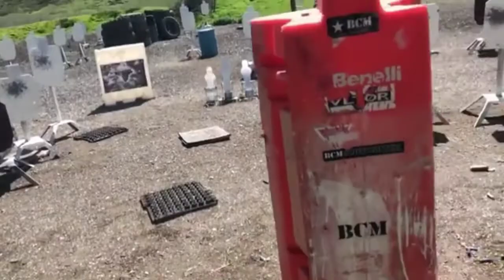Taran Tactical's Badass Shooter Megan Sweasey